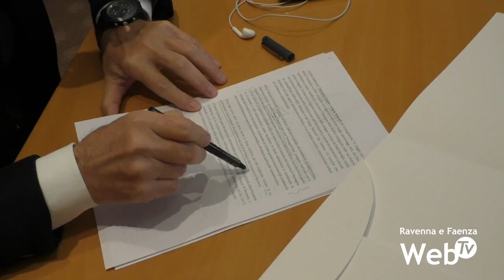Premio Guidarello 2019, tutti i vincitori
Sarà assegnato al giornalista e scrittore Ferruccio de Bortoli, presidente della casa editrice Longanesi e già direttore del Corriere della Sera e del Sole24Ore, il Guidarello ad honorem della XLVIII edizione del premio per il giornalismo d’autore organizzato da Confindustria Romagna.
La cerimonia di consegna dei premi si terrà al Teatro Alighieri di Ravenna sabato 23 novembre alle 17.30, sarà condotta da Bruno Vespa, che presiede la giuria nazionale, e presentata da Margherita Ghinassi.
Per il giornalismo nazionale, la sezione società premia la cronista Agnese Pini, che da agosto guida La Nazione, prima donna in 160 anni di storia del quotidiano. Nella sezione cultura il riconoscimento è attribuito ad Antonio Polito, vicedirettore del Corriere della Sera, mentre per la sezione radio/televisione il premio va Franco Di Mare, vicedirettore del TG1, che è stato corrispondente di guerra nelle aree più calde del mondo.
Per il giornalismo Romagna questi i riconoscimenti della giuria presieduta da Roberto Balzani:
- sezione società: Roberto Gagnor (oggetto e sceneggiatura) e Giampaolo Soldati (disegni) per l’episodio Pico di Bisanzio e il mosaico barbaro in “Topolino” n. 3301
- sezione cultura: Fiorenzo Landi per il saggio Paolo Fabbri storico sul numero XXV di “Ravenna studi e ricerche” che tratteggia la figura e l’opera del geografo recentemente scomparso
- sezione audiovisivi: Francesca Fialdini e Angela Rafanelli per il programma “In viaggio con lei: Rimini” trasmesso su RAI3
Infine il premio Guidarello Turismo è attribuito dalla giuria guidata dal presidente di Federturismo, Gianfranco Battisti, al comico Paolo Cevoli la web serie 'Romagnoli dop', progetto realizzato con la Regione Emilia-Romagna e Visit Romagna per valorizzare non solo il territorio, ma tutta la sua gente e il suo spirito di accoglienza e ospitalità unici, che hanno fatto il successo del turismo in Romagna.
Come ogni anno, salirà sul palco anche la classe vincitrice del XIII Guidarello Giovani, la cui premiazione si terrà martedì 19 novembre alle ore 10 al Palazzo dei Congressi di Ravenna.